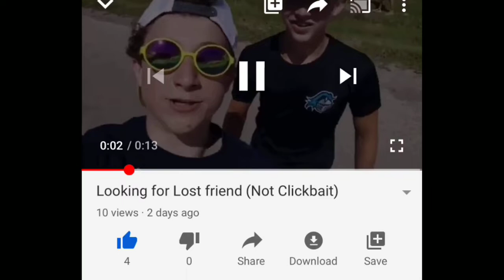The Lost Basketball Player...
A Basketball player named Darny Skygoggles wanders off for days...
as the Vloggers search for him, Darny makes his way back to beginning...
FBMA Productions V2!
Basketball player Basketball game NBA playoffs 2020 Lebron James Ball NHL Micheal Jordan Overtime Funny Movie Skit Short film dumb vlog David Dobrik Pewdiepie Youtube content fun Jacksepticeye missing comedy Red Spoon.